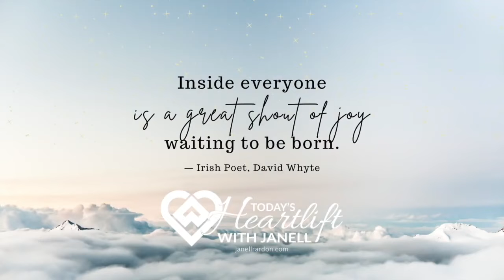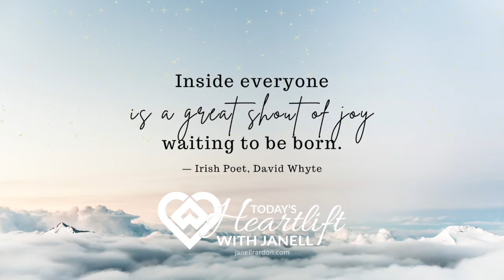Today's Heartlift with Janell Podcast Support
Thank you in advance for taking the time (10:42) to listen to my heart. In 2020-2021, after a very long season of quarantine and isolation, I heard a whisper, "Build it and they will come," echoing the words of a very familiar movie, "Field of Dreams." Hesitant and afraid, starting a podcast seemed quite insurmountable. But, I faced the fear and pressed on. It started small and continues to grow on a weekly basis. People from around the world are listening, learning, and growing. What a blessing. Today, I ask you to consider supporting my new nonprofit, Heartlift International, and in doing so, support the podcast and all the development and management that requires. Every single offering goes to bringing high-quality resources and voices to the world. Together, we will change the world, one heartlift at a time.